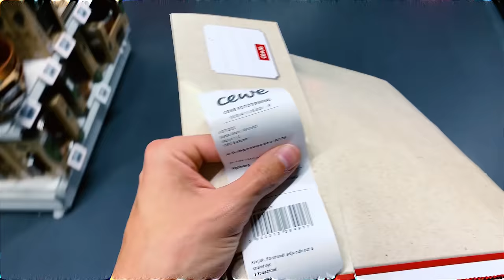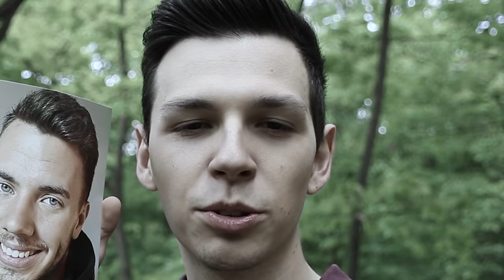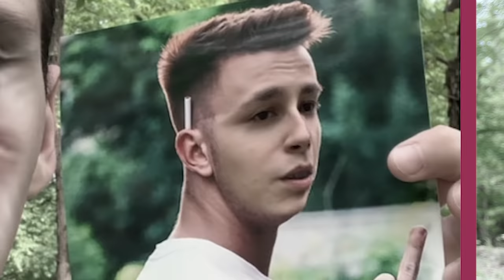Kitalálod Őket? 🤣 Arcot Cseréltem Videósokkal Is!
Kövess Instagramon vicces storykért: @csongiforro

Ha csatlakozol a pandákhoz és tag is leszel, külön zöld nevet és emojikat kapsz liveoknál, illetve egyéb pluszokat is: